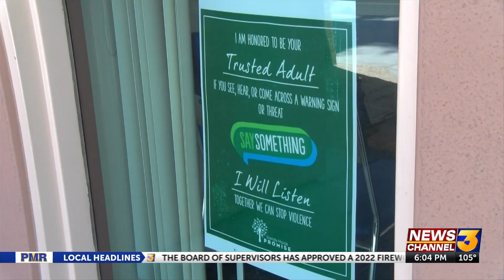Lyndon B. Johnson Elementary School wins using Sandy Hook Promise program to keep students ...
Lyndon B. Johnson Elementary School wins using Sandy Hook Promise program to keep students safe